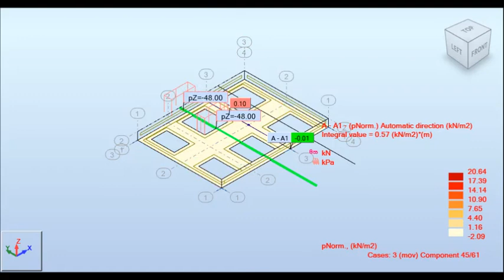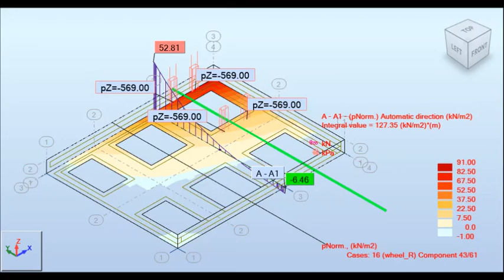ROBOT STRUCTURAL ANALYSIS - TRUCK MOVING LOAD